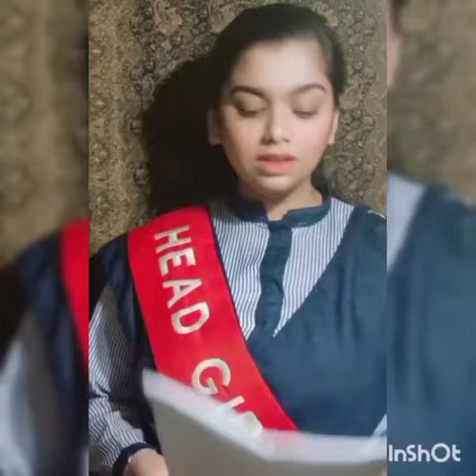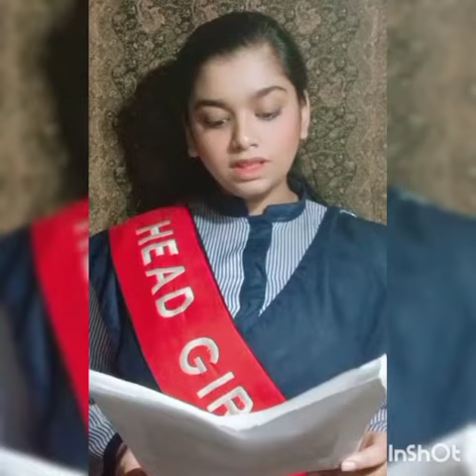February 4, 2021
International Day of Education 24 January:
Capturing the spirit of the International Day of Education, Jesuit Education in South Asia and globally have decided to celebrate the Day with meaningful reflection and actions. 😍😊